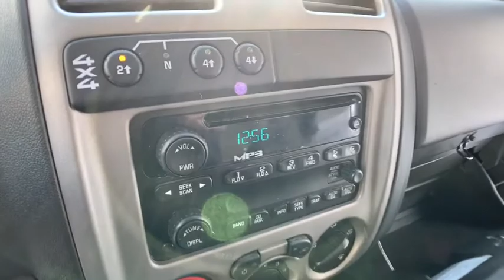2005 Chevrolet Colorado Clarkston, Waterford, Lake Orion, Grand Blanc, Highland, MI WSP2266A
Silver Birch Metallic Used 2005 Chevrolet Colorado available in Clarkston, Michigan at Bowman Chevrolet. Servicing the Waterford, Lake Orion, Grand Blanc, Highland, MI area.

Bowman Chevrolet
6750 Dixie Hwy

Bowman Auto Center Wholesale to the PublicbrbrBowman Auto Center Wholesale to the Public program offers consumers a rare opportunity to purchase a vehicle which would in the past have been sent to auction.brThis vehicle is being offered as is. There are no warranties of any kind,brexpress or implied, including any implied warranty of merchantability or fitness for particular purpose. Bowman Auto Center neither assumes nor authorizes any other person to assume for it any liability in connection with the sale of this vehicle. You should not rely on any oral representations made by anyone at the dealership.brbrBowman Auto Center has made no inspections or investigations with respect to this vehicle and makes no representations concerning the vehicle's history orbrcondition. If you wish to have the vehicle inspected by a mechanic of yourbrchoosing at your own expense, you may do so before finalizing the sale. Youbrunderstand that once you sign the purchase documents and take delivery of thebrvehicle, the sale is FINAL.brbrSee dealer for details.brbr2005 Colorado LS Z71 **4WD**Assist Step**Bedliner**Auto Headlights**Alloy Wheels**Hitch**Power Locks**AM/FM Radio**Power Windows**brbr